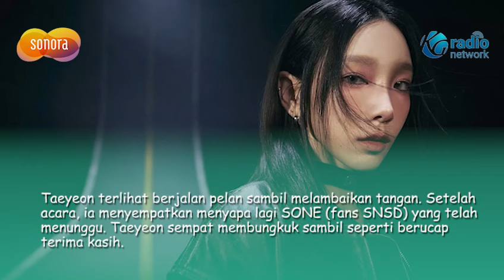Taeyeon SNSD Tiba-Tiba Berada di Jakarta, Bikin Heboh Plaza Indonesia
Taeyeon SNSD tiba-tiba berada di Jakarta. Ia menghadiri acara fashion Louis Vuitton di Mal Plaza Indonesia, Rabu (29/5/2024).

Leader SNSD itu mengenakan dress mini putih kombinasi motif bunga serta high boot krem.

Teriakan para fans dengan nama lengkap "Kim Taeyeon" menyambutnya sejak awal turun dari mobil, seperti diunggah akun X @youngownyou.